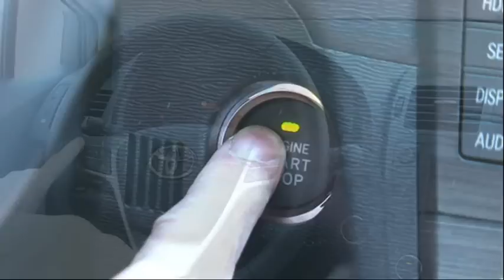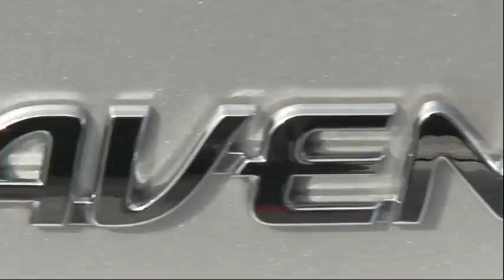The new Toyota Avensis